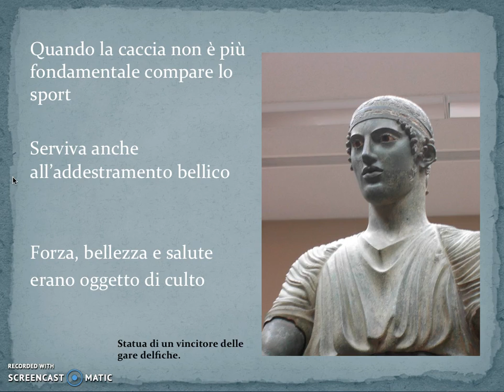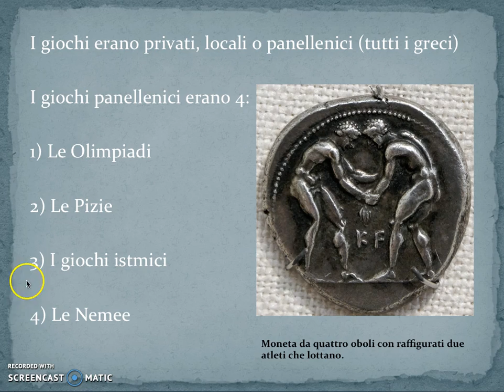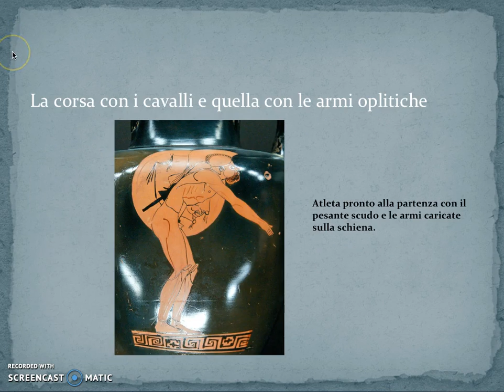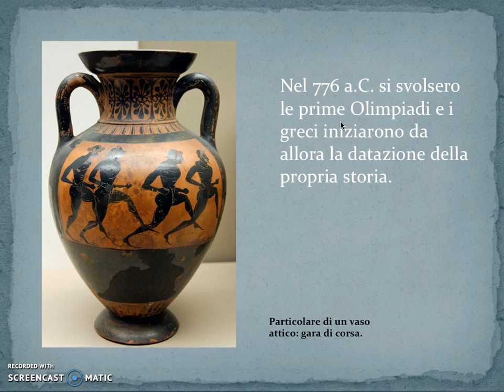1 7 7 La Grecia e lo sport